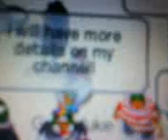Puf puf 1st party.3gp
this is my first party i will be having the party at server sled at the time at 11:00 AM on saturday at my igloo please spead the word